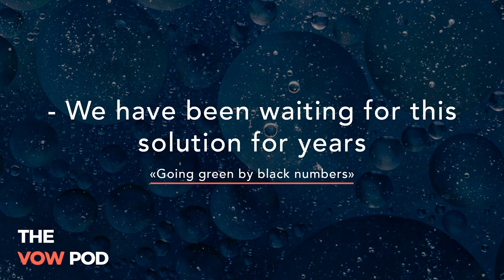Episode 5 - Frederic Hauge on Vow Green Metals: We have been waiting for this solution for years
Vow ASA new venture – Vow Green Metals – will build, own, and operate plants that produce high value biocarbon and CO2 neutral gas for metallurgical industries. In this podcast the founder of The Bellona Foundation – Frederic Hauge – will join CEO Henrik Badin and Paal Jahre Nielsen of Vow ASA to discuss the important aspects when accelerating the green transition in the metallurgical industry.